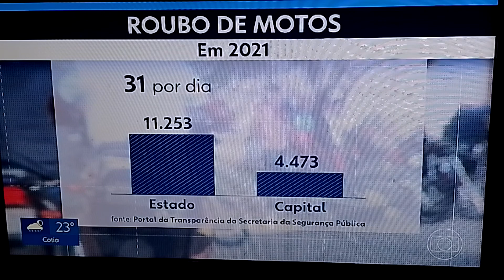SECRETÁRIO MUNICIPAL DE SEGURANÇA DO PARANÁ E MORTO EM SP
Crédito de imagens e conteúdo : TV GLOBO